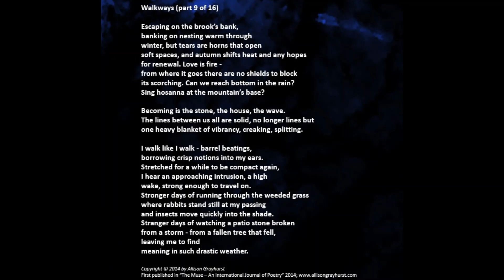Walkways (part 9 of 16) - by Allison Grayhurst